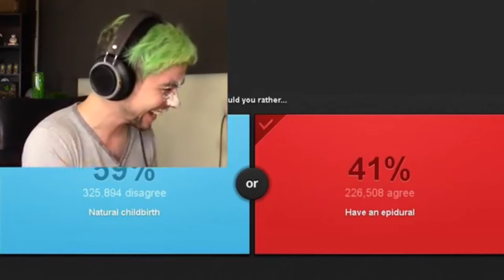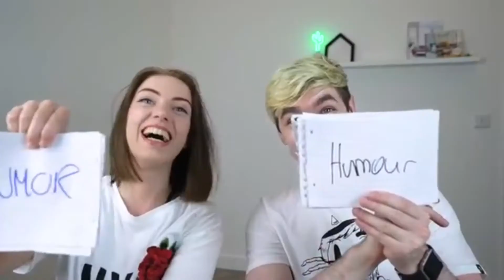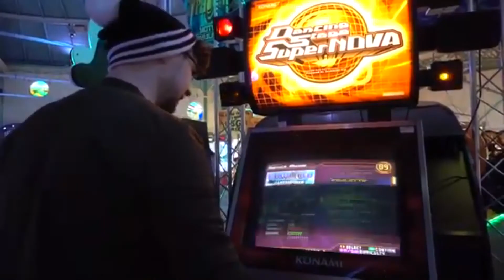Stand in the Light Jacksepticeye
Never be afraid to show people the real you :)